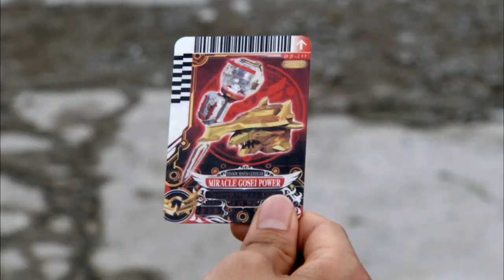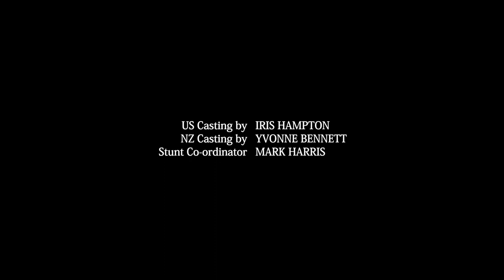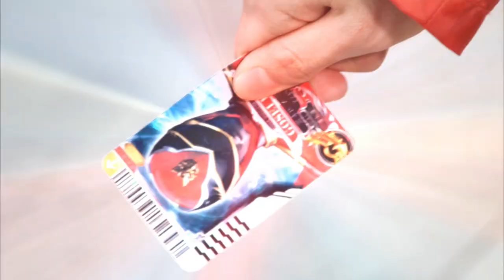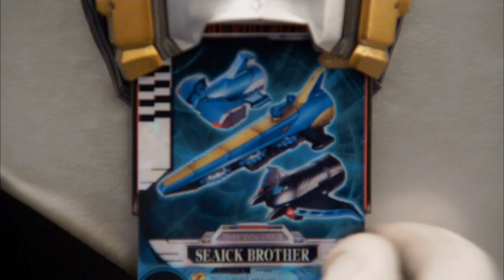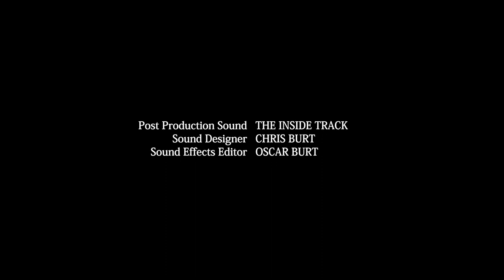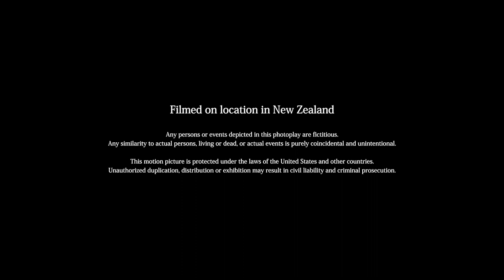Ultra Power & Last Laugh | EP11&12 | Megaforce | Power Rangers Hindi